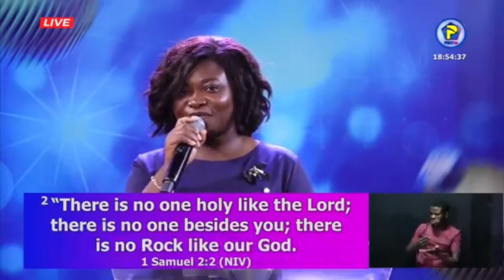Spirit-Filled Worship by Naana Akyinba || Chairman’s Special Service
Credits: PentTv